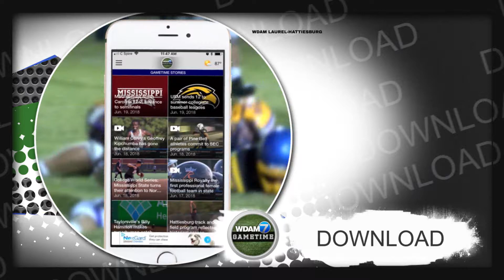WDAM Sponsored Promo - A1 Graphics - Gametime App: Summer 2018 (:05)